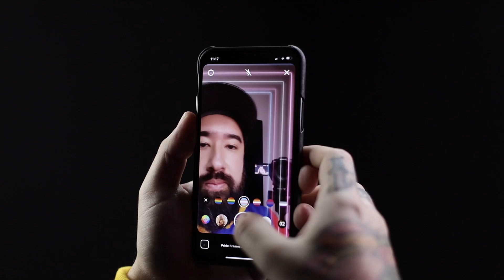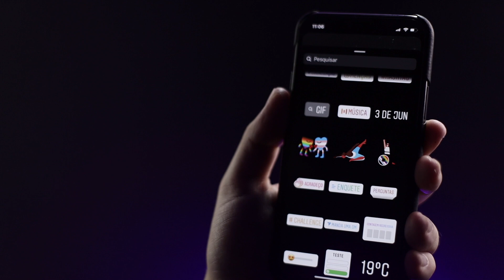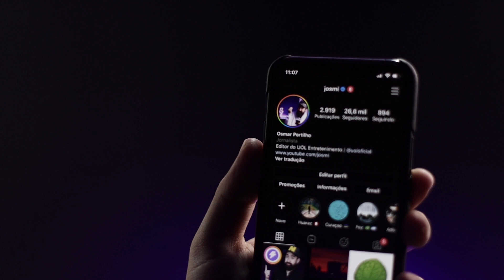Borda de arco-íris no Instagram, stickers e o mês do Orgulho LGBTQI+